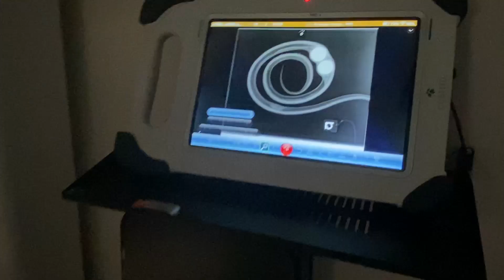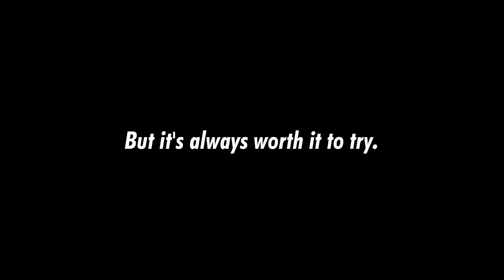Snake Needs Surgery After Eating Golf Balls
Follow the Rattlesnake Solutions team as they struggle to save a Sonoran Gophersnake that ate two golf balls at a golf course.

This channel is a front-row seat to the daily life of the Rattlesnake Solutions team and an educational resource to conserve native wildlife.